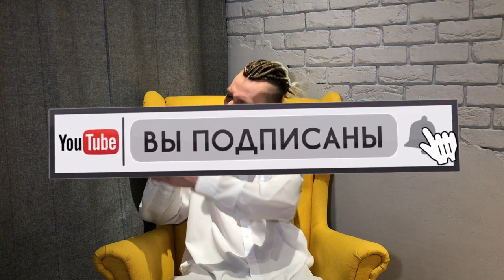Китай высадился на Марсе \ Запрет на вывоз гречки из России / Скорая так и не приехала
Китай высадился на  Марсе / Запрет на вывоз грече из России / Скорая так и не приехала / Чернокнижный обзор интересных событий России и Мира!

Тайм-коды:

00:00 - Подписывайся на Свежак

00:16 - Жириновский о жизни
00:53 - Каток для сотрудников Роскосмоса
01:27 - Илон Маск о строительстве города на Марсе
02:14 - Правительство запретило экспорт гречки
03:21 - Скорая из-за отсутствия дороги не смогла приехать к ветерану ВОВ
05:15 - Подписывайся на СВЕЖАК